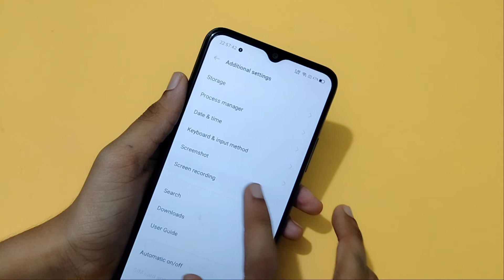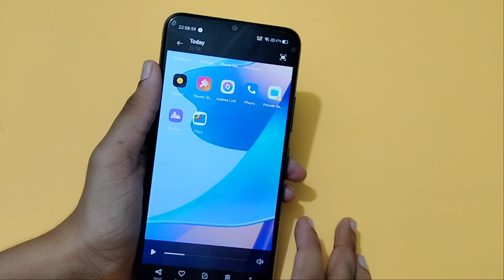Realme narzo 50A screen recording setting | how to screen recording | screen recording kaise karen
Realme narzo 50A screen recording problem
Realme narzo 50A me screen recording kaise kare
Realme narzo 50A main screen recording kaise chalu karen